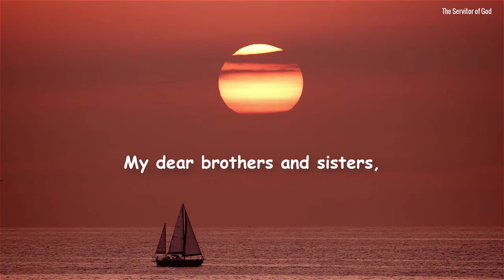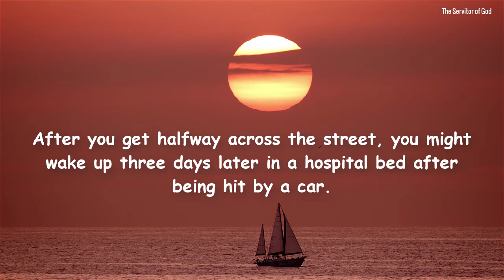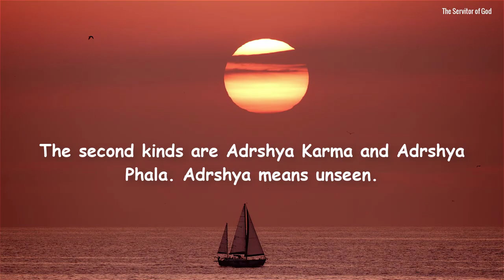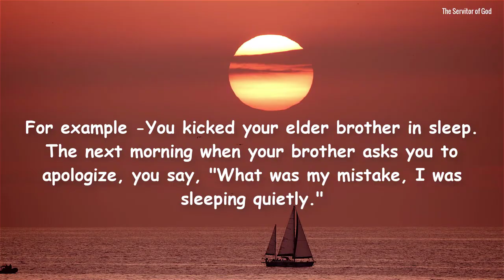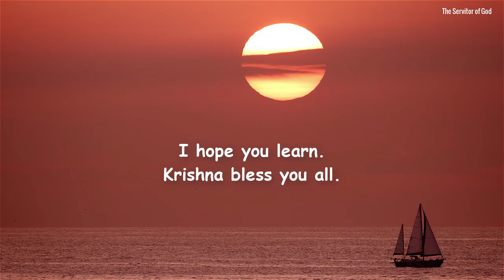We Think & Do Something But Happens the Opposite. Why?? | KRISHNA Illuminating story🙏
In the Bhagavad Gita: Chapter 14, Verse 19, Lord Shri Krishna is saying,
nānyaṁ guṇebhyaḥ kartāraṁ yadā draṣhṭānupaśhyati
guṇebhyaśh cha paraṁ vetti mad-bhāvaṁ so ’dhigachchhati

"When wise persons see that in all work there is no agent of action other than the three guṇas, and they know Me to be transcendental to these guṇas, they attain My divine nature."

The Servitor of God Stories!
Shri Krishna Stories!
Shri Krishna Story!